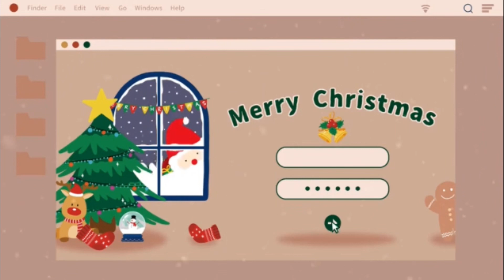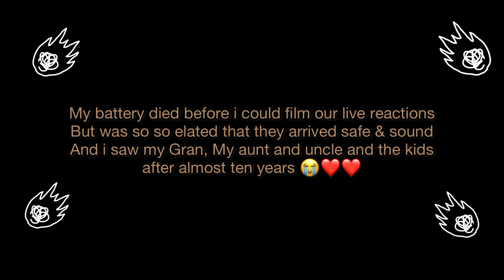VLOGMAS 2022 DAY #3| Christmas is not christmasing! + airport run + hosting family + gifts 💃🏽💫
Hey Y'all

Welcome to my VLOGMAS 2022!

🤎 DETAILS
geotag: Abuja, Nigeria

🤎 F.A.Q's.
I'm usually between Abuja, Lagos & Ilorin. I travel for school, business and holidays.
I'm 20 years old, going on 21. My birthday is on the 28th of May.
for now, I do all my filming and editing on my phone - Iphone XSMAX
-Where do you find music for your videos?
I recently started using Thematic for my music selection.
-zodiac sign( even if no one probably asks)?
I am a Gemini